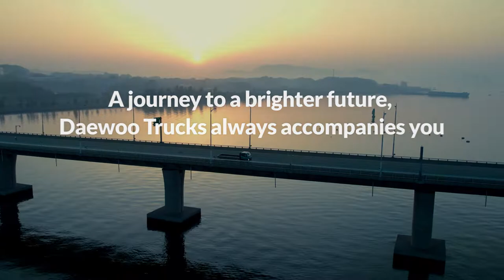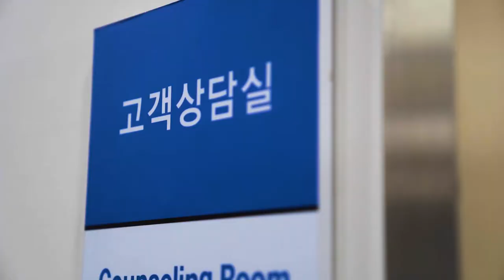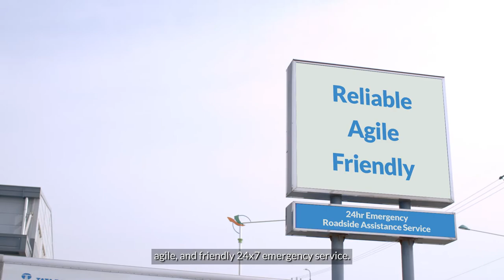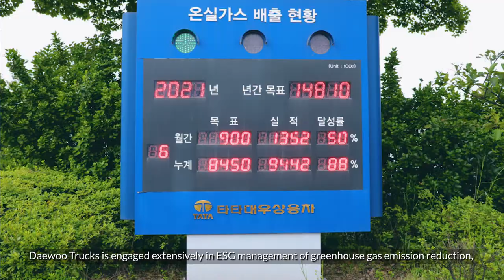DAEWOO TRUCK Corporate Film 2022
Introduction of Daewoo Trucks